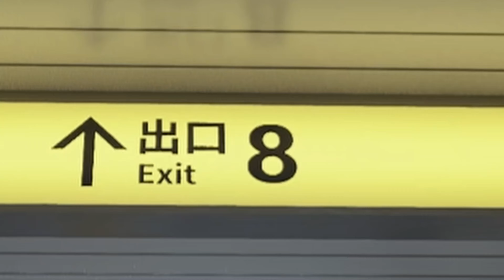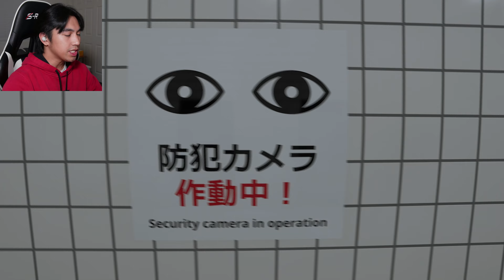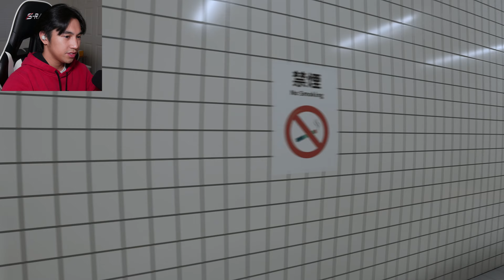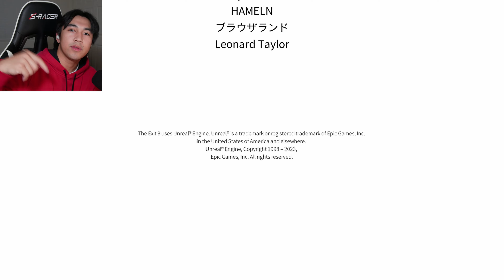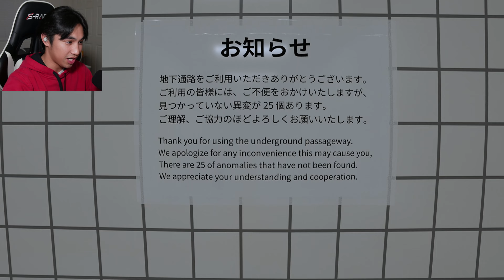If You Spot The Difference. TURN AROUND | The Exit 8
Can You Spot The Difference? If So... TURN AROUND AND RUN

Exit 8 is a short walking simulator inspired by Japanese underground passageways, liminal spaces, and back rooms.
The game is only available in Japanese and English, but if you understand the above anomaly description, you can play it all through.

Observe your surroundings to reach "Exit 8".

Don't overlook any anomalies.
If you find anomalies, turn around immediately.
If you don't find anomalies, do not turn back.
To go out from Exit 8.

0:00 INTRO
0:40 THE EXIT 8 + Ending
12:32 FINDING ANOMALIES